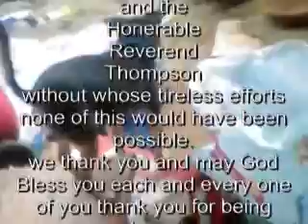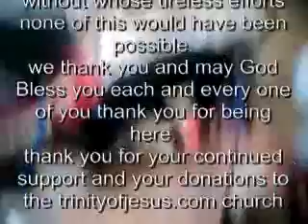moto the dog meets the "meer" kitties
moto is a tiny dog and get's introduced to the kittens we call them meers because that is what they said when they showed up on our front porch they were abandoned on the road nearby and found their way to our cat food. lucky kitties. this was recorded on a cell phone so it aint the best quality but you have to catch these moments however you can